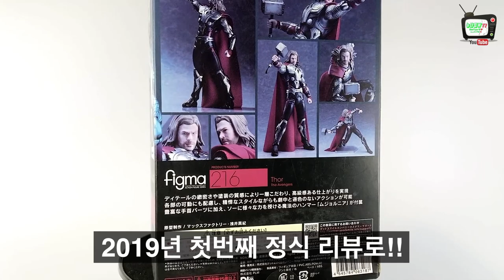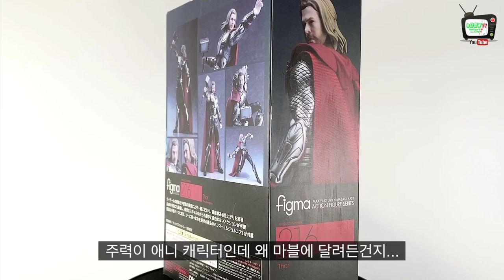엔드게임 전에 MCU 4탄!! 토르 : 천둥의신 피규어 리뷰! 대한민국 유튜버 최초 피규어 리뷰 Before Endgame Thor Figure Review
2019년 잘 지내고 계신가요~?^^

작년부터 달리고 있는 MCU 시리즈 제 4탄!!
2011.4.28 개봉했던 토르1편의 피규어를 리뷰했습니다~^^

개봉 당시는 망했던 영화이지만 이제는 언제봐도 너무 멋진 햄식이 토르!!
리뷰를 위해서 다시 본 토르1편은 완전 꿀잼이었어요~

대한민국 유튜버 중에서 피그마 토르와 마블레전드 어벤져스1 로키
리뷰하신 분이 없더군요~

제가 대한민국 유튜버 최초로 피그마 토르와 마블레전드 어벤져스1 로키의
리뷰를 해봤습니다!!

오늘도 즐겁게 리뷰를 해봅니다~!!!

유튜브에서 토르:천둥의신  다시 볼 수 있어요!(유료)